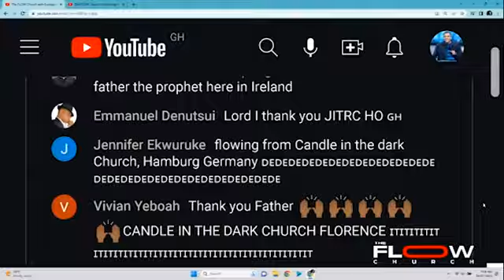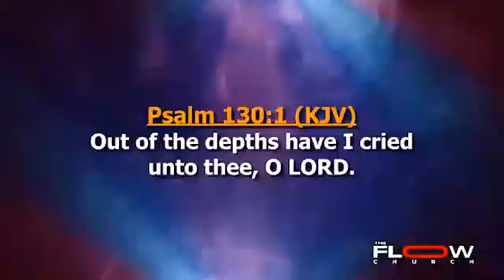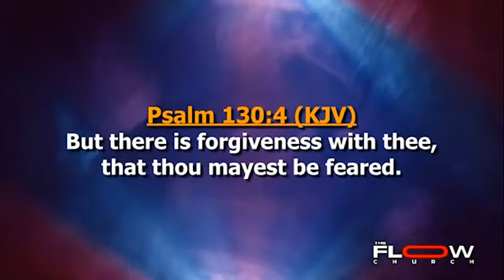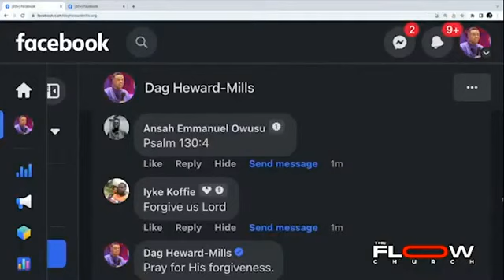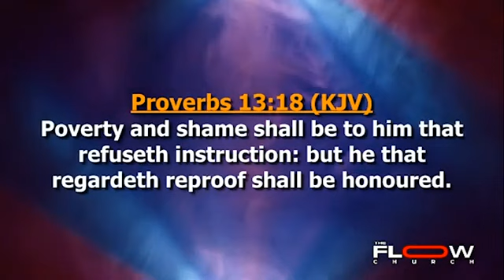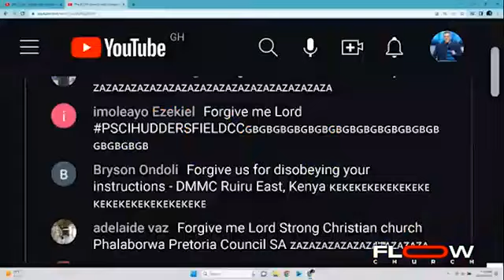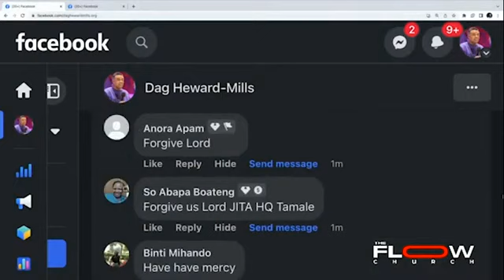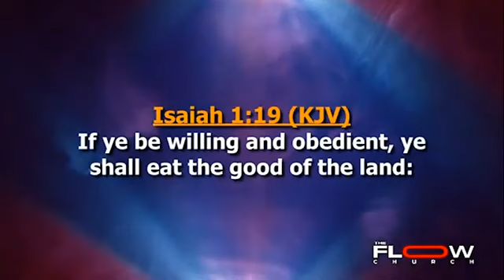Pray with Bishop Frank Opoku